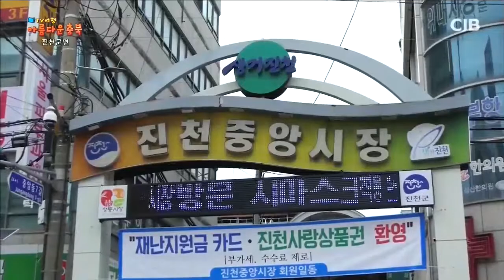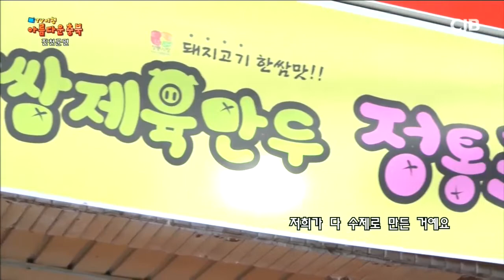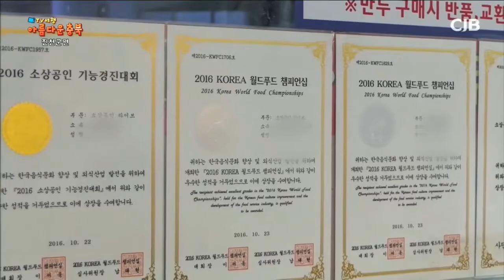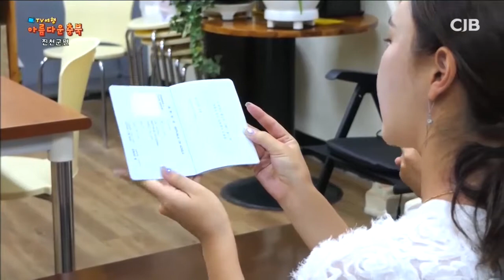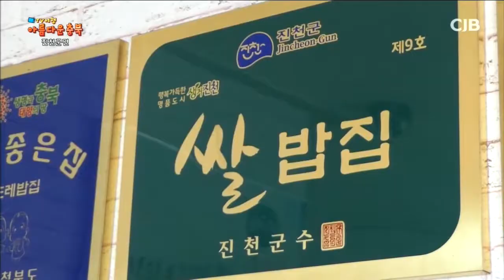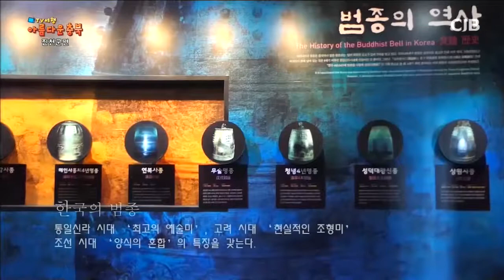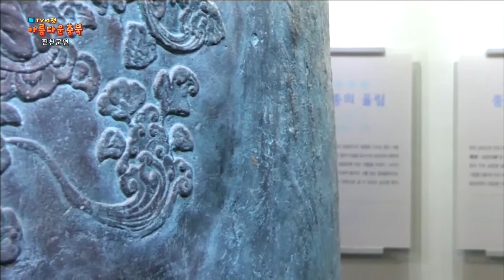TV여행 아름다운 충북 - 진천군 편